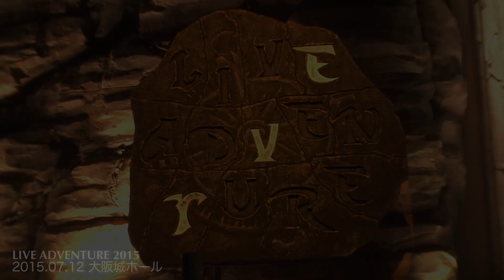水樹奈々「Violetta」（NANA MIZUKI LIVE ADVENTURE 2015 大阪城ホール）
水樹奈々歌手デビュー20周年を記念し、これまでのライブの中から未公開秘蔵映像を公開！
第三弾はライブツアー「NANA MIZUKI LIVE ADVENTURE 2015」より、7月12日の大阪城ホール公演で披露した「Violetta」をお届け！！

‹NEW RELEASE INFORMATION›
LIVE Blu-ray&DVD「NANA ACOUSTIC ONLINE」

【Blu-ray Disc】
品番：KIXM-452
盤種：Blu-ray
価格：￥4,500 (税込)
初回特典：スペシャルパッケージ仕様

【DVD Disc】
品番：KIBM-868
盤種：DVD
価格：￥4,500 (税込)

【収録内容】
NANA ACOUSTIC ONLINE
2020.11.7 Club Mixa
‹SPECIAL FEATURE›
　◆S.C. NANA NETファンクラブイベントⅧ
　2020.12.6 さいたまスーパーアリーナ
　想い
　テルミドールの反動 -Director's cut-
　◆making of NANA ACOUSTIC ONLINE
　◆オーディオコメンタリー